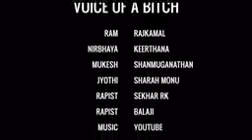Real punishment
The person who involved in rape for the trusting girl. The real punishment for that person that shows his power